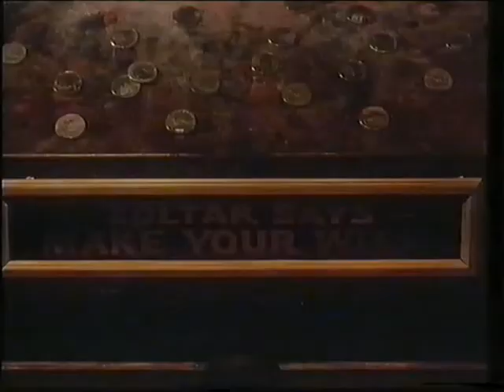Trailer - Big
Trailer de "Big" incluido en la edicion videoclub de "El Terror Llama a su Puerta"